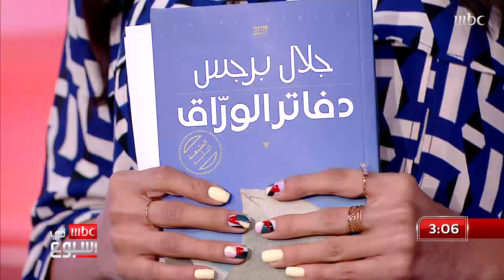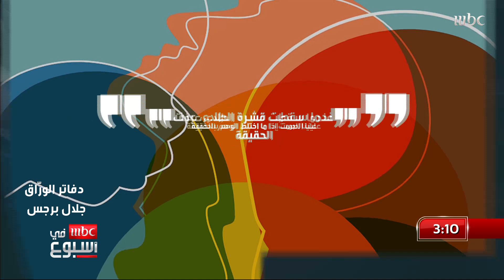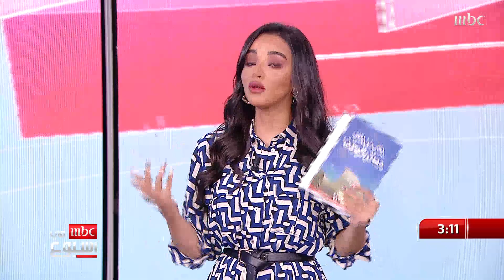رواية وُصفت بجمال الأسلوب، وتفرد الفكرة واللغة الشاعرية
رواية وُصفت بجمال الأسلوب، وتفرد الفكرة واللغة الشاعرية، إبداع حصد الجائزة العالمية للرواية العربية "البوكر"، لمحة عن رواية "دفاتر الورّاق" للكاتب الأردني جلال برجس

برنامج, إخباري يعد برنامج "MBC في أسبوع" الذي يُعرض على MBC1 يومي الجمعة والسبت من أشهر البرامج الإخبارية التي تتسم بالطابع الإنساني، ويركز في موضوعاته على القضايا والحالات الإنسانية التي تهم الشارع العربي، ويكشف عن الجديد والمثير من القضايا المهمة والحساسة، ويتبنى الحالات الإنسانية التي تساعد في بث الأمل في كل مكان. وإلى جانب القضايا والحالات الاجتماعية التي يقدمها البرنامج؛ ترصد عدسات المراسلين مجموعة من الأخبار المتنوعة والفريدة في المجالات العلمية والتكنولوجية والثقافية والفنية والسياسية، وغيرها من القضايا المطروحة على الساحة الإعلامية العربية. وتميز البرنامج منذ انطلاقه بتركيزه على القضايا الاجتماعية الحساسة في المجتمع السعودي بوجه خاص، والمجتمع العربي على وجه العموم، في محاولة لكسر الطابع السردي الذي تتسم به البرامج الإخبارية، وتحويلها إلى قصص إنسانية تدعو للأمل، ويزيدها بالجانب التحليلي المتخصص، باستضافة مجموعة من الاختصاصيين العرب والعالميين في كافة المجالات. مقدم البرنامج : علي الغفيلي , تغريد الهويش لماذا شكلت نوال السعداوي تحدياً وتهديداً لبعض من الفقهاء والمحافظين؟
الكاتب والصحفي الإماراتي منصور النقيدان يُجيب